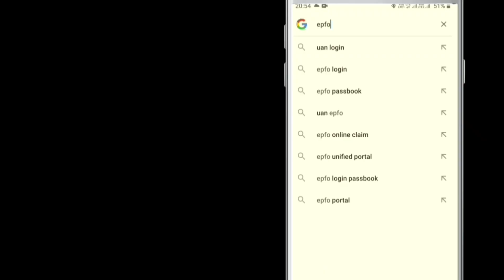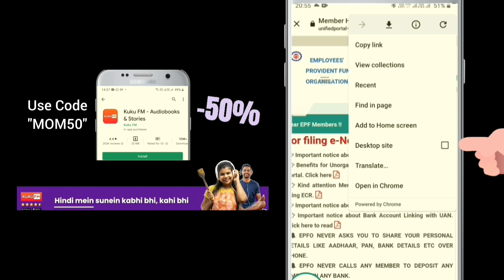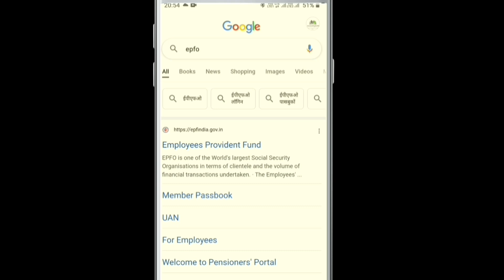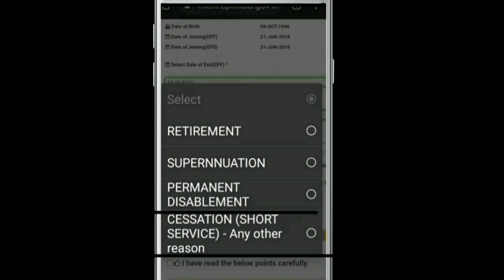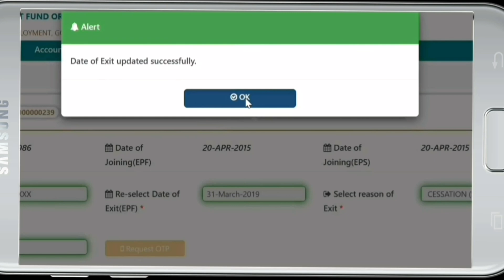How To Update Date of Exit In PF Online In Mobile 2022 | How To Change/Correct Date of Exit In PF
(Valid from 6th - 8th May)

Also watch -

EPF New Rule 2022 - PF 2 नए नियम अगर है PF अकाउंट तो जरुर देख ले | EPF Rule Change April 2022

Pan Card Apply Online | How To Apply Pan Card Online | Online Pan Card Kaise Banaye | 17/04/2022